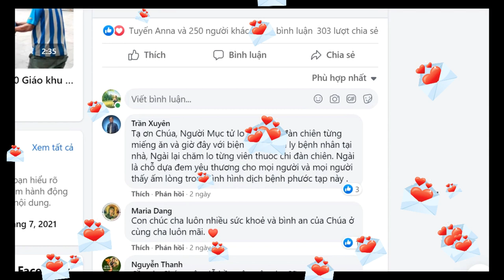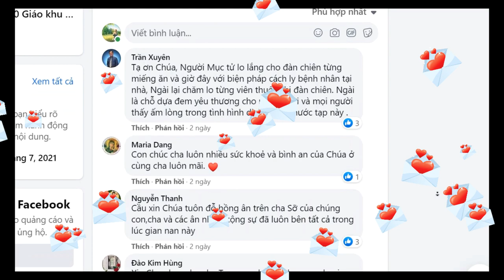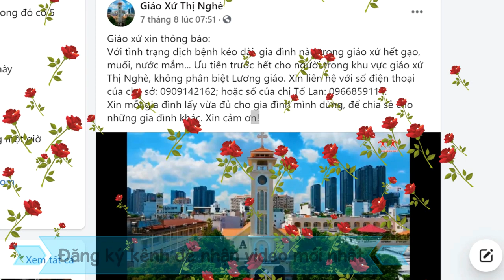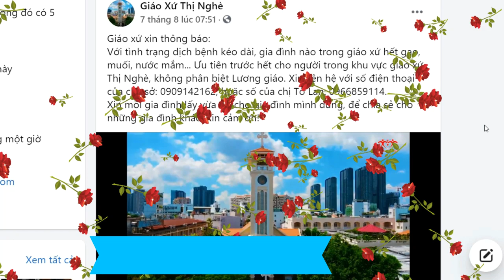BẤT NGỜ Ai Dương Tính Covid ở Sài Gòn cứ gọi LINH MỤC này Cha Phêrô Nguyễn Thanh Tùng GX Thị Nghè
Giáo xứ Thị Nghè Thông báo những ai hiện đang F0 cách ly tại nhà mà chưa có thuốc để điều trị xin liên hệ Cha sở Phêrô Nguyễn Thanh Tùng số đt: 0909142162 để được hỗ trợ.
BẤT NGỜ - Ai Dương Tính Covid ở Sài Gòn cứ gọi cho LINH MỤC này...
💖 Đừng quên bấm ĐĂNG KÝ 📣 và QUẢ CHUÔNG 🔔 để nhận video mới nhất từ kênh Đinh Thập Tự Vlogs, để ủng hộ Kênh và cũng là động lực để chúng con làm nhiều video hay hơn để phục vụ mọi người. Xin cám ơn!!! Chúc anh chị luôn bình an trong Chúa.
💖Con nhận thấy ĐA SỐ quý ông bà và anh chị em đều thích XEM VÀ NGHE VIDEO hơn là ĐỌC SÁCH vì VIDEO có hình ảnh âm thanh sống động
👉 Vì lý do đó, nên con tận dụng kỳ nghỉ hè dài hạn vì Covid, con xây dựng video cho mọi người, góp phần mang một chút an ủi hay sẻ chia nơi cõi lòng mọi người. Anh chị em có ý kiến gì không ạ?